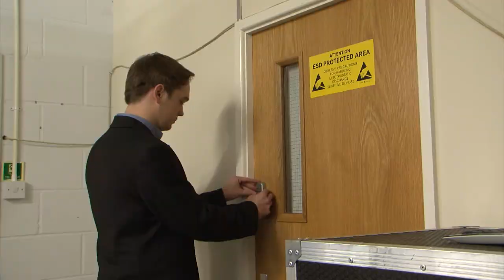Assassin HQ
Tim Hardy is the best secret agent in the world.

Written by Theo Durrant
Starring Daniel Roberts, Louis Durrant, Theo Durrant, Carolynne Roberts, Jenny Jones, Mark Stopher and James Haslam
Directed by Mark Stopher
With thanks to TV-BAY, Chris Pearless, James Haslam and the Arlington Arts Centre